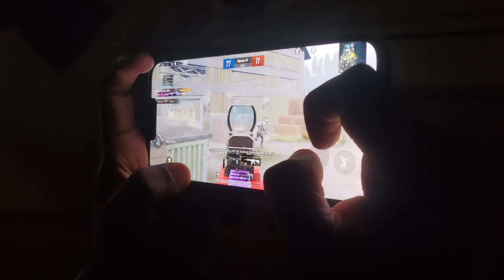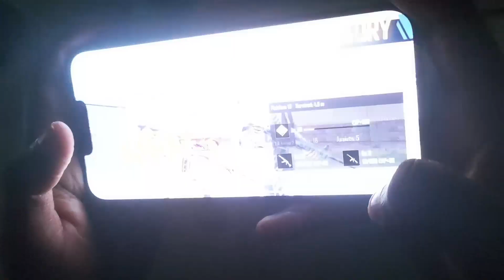🔥M4NTY OP 3 FINGERS + FULL GYROSCOPE PRO HANDCAM || COMPETITIVE PLAYER BGMI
m4nty Handcam